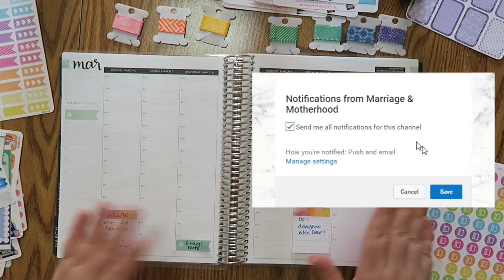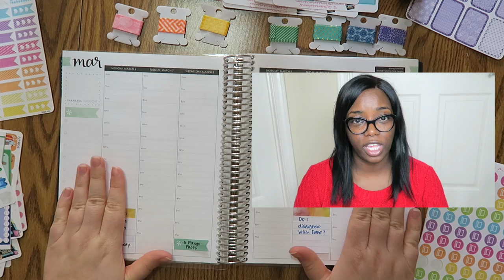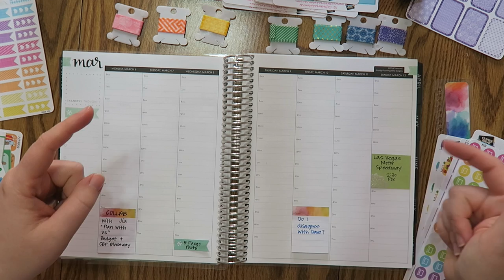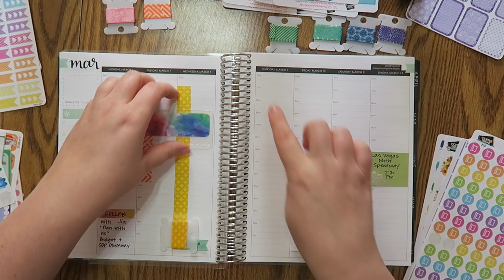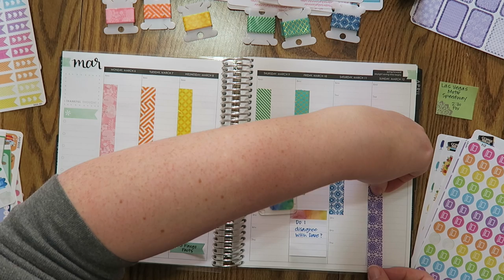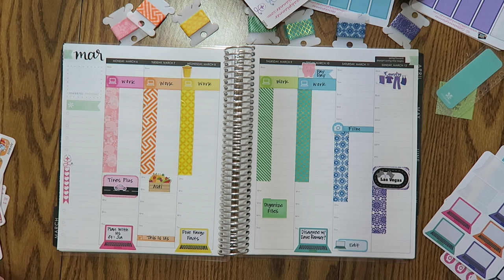Plan With Us with Marriage & Motherhood | March 6th - 12th | Erin Condren Hourly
***For the details on my Giveaway with Coffee Break Planner, check out the coordinating post on Instagram***

12527 Central Avenue NE #322